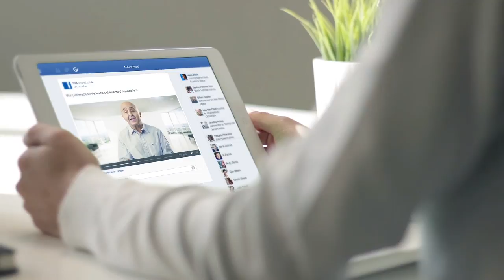IFIA Social Network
This video prepared by International Federation of Inventors' Associations-IFIA  presents a brief image of IFIA social networks to the viewers.

IFIA Offices :
Headquarter Office
Geneva, Switzerland

Transfer Technology Center Office
Stockholm, Sweden

Education Office
Bangalore, India

Middle East Office
Beirut, Lebanon

African Office
Niamey، Niger

American Latin Office
Vitória, Espírito Santo , Brazil